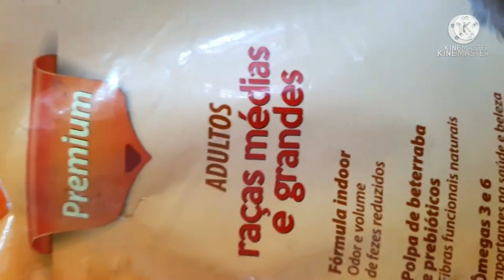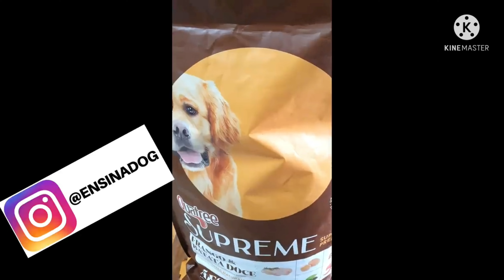Qual a MELHOR QUATREE? Qual melhor CUSTO X BENEFÍCIO? TUDO SOBRE ELAS!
Qual a MELHOR QUATREE? Qual melhor CUSTO X BENEFÍCIO? TUDO SOBRE ELAS! Ração para cachorro Quatree, ração Quatree Gourmet, ração quatree life, ração quatree supreme.

👉 COMPRAR CURSOS